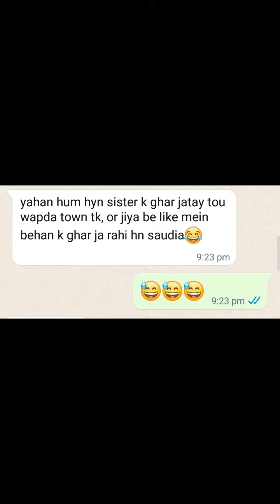2 last day in Saudia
aj bht uasd tha dil bachao sy sab sy bht acha time Gurza  ma suchi bht mis kro ge